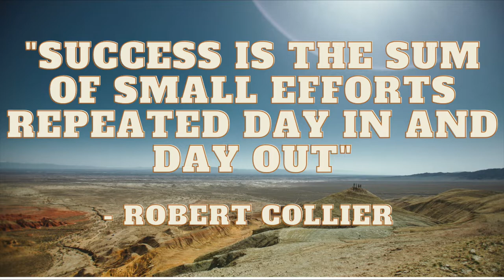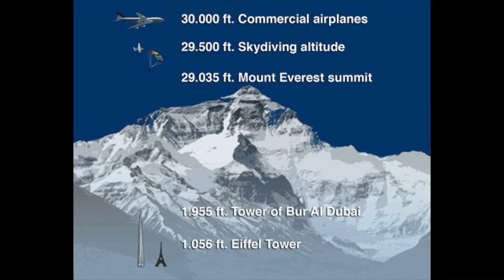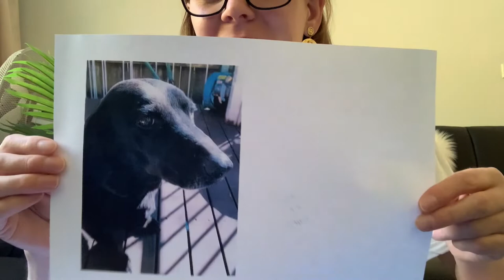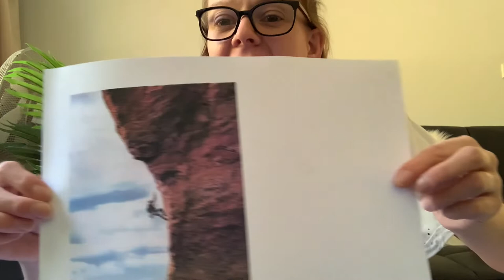Big Life Journal #4- Mrs Webb & the Big Brain Backpack